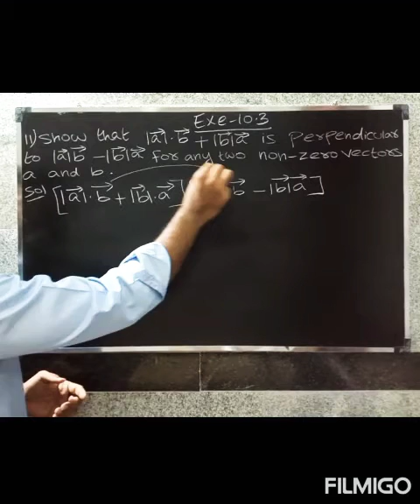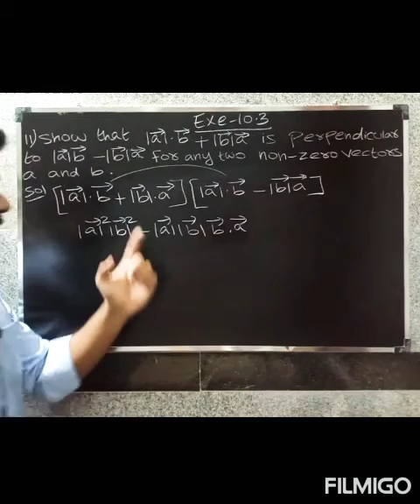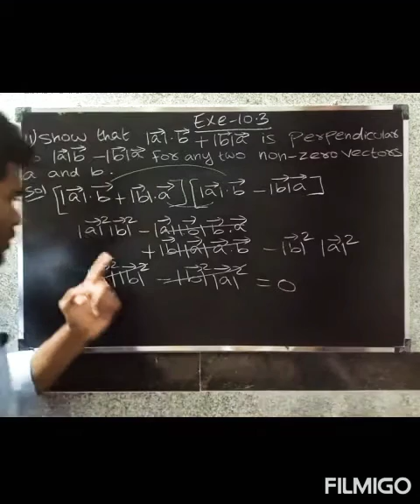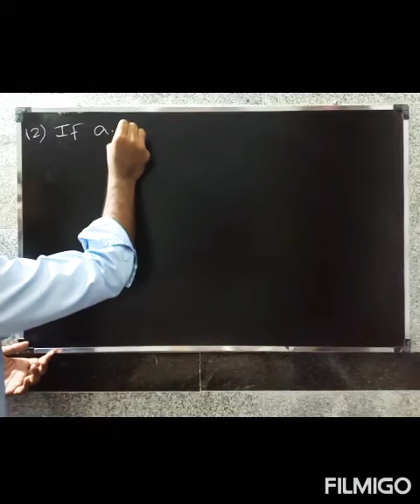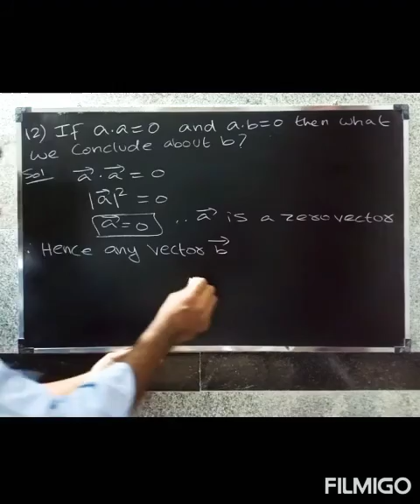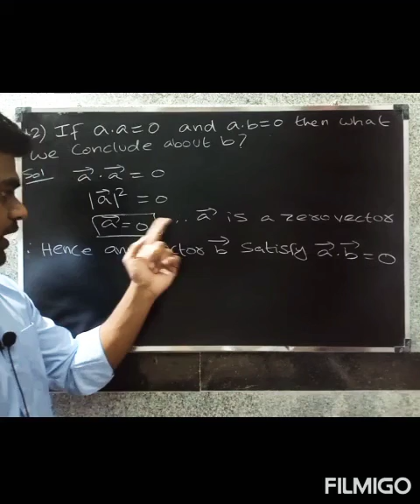CBSE class 12 maths in Tamil | Chapter-10 Vector Algebra | Exe-10.3 Que.no-11 & 12